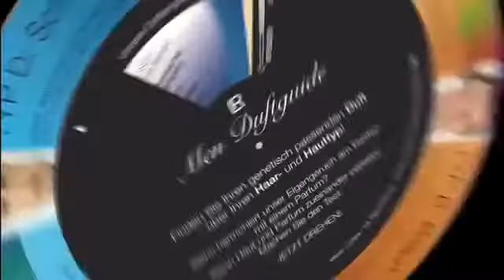Отчаянные домохозяйки в LR )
Качественная продукция из Германии от мировых звезд.
Вы можете начать этот бизнес вместе со мной, и я готов оказать вам поддержку!

- блог Мартынец Сергея о сетевом маркетинге вместе с LR Health and Beauty Systems